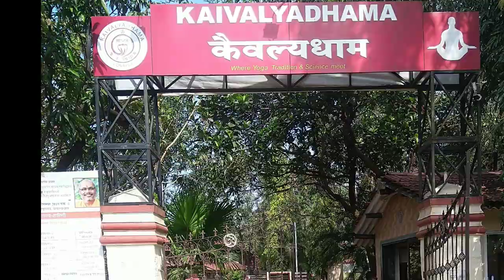Title- VMFZ Coaches Presenting Suryanamaskar and Yoga Shuddhikriya.